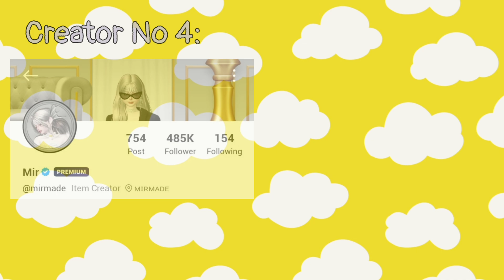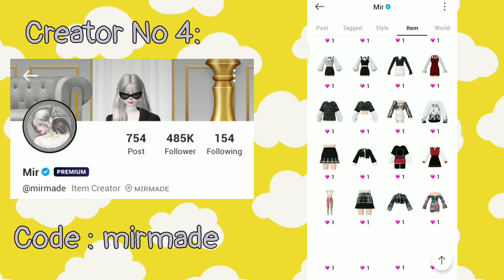1 zem items shops || @ZEPETO_official || (part -1)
1 zem items creator shops in zepeto
1 zem items shop
1 zem items
I zem creators shop
(part - 1)